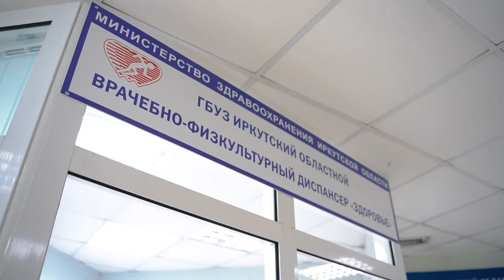Диспансер «Здоровье»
Отделение «Спортивной медицины» является структурным подразделением Государственного Бюджетного Учреждения Здравоохранения Иркутского Областного врачебно-физкультурного диспансера «Здоровье».
Наше отделение осуществляет медицинскую деятельность и деятельность по медицинскому сопровождению лиц занимающихся спортом, а также реабилитацию больных и инвалидов средствами и методами физической культуры, привлечению населения к занятиям физической культурой с целью профилактики заболеваний укрепления и сохранения здоровья и физической активности.
Мы занимаемся проведением углубленных и текущих (этапных) медицинских осмотров, медицинского сопровождения спортивно – массовых мероприятий, реабилитации спортсменов после травм и операционных вмешательств. Наши специалисты помогут вам оформить медицинское заключение о «допуске» к участию в физкультурных и спортивных мероприятиях, предоставят консультацию по спортивной медицине.
В отделении ведется консультативный прием следующих специалистов:
- невролога
- отоларинголога
- офтальмолога
- кардиолога
- физиотерапевта
- врача по функциональной диагностики
- травматолог-ортопед
В отделении имеется кабинет лабораторной диагностики, где проводятся гематологические, общеклинические и серологические исследования.
В кабинете для выполнения манипуляций выполняются подкожные инъекции, внутримышечные инъекции, внутривенные инъекции, введение лекарственных средств методом инфузионной терапии, параартикулярные инъекции.
В  физиопроцедурном кабинете имеется большой и разнообразный набор современного оборудования для лечения и реабилитации пациентов.
г. Иркутск, ул. Байкальская, 267И
СК «Байкал-Арена», 2 этаж.